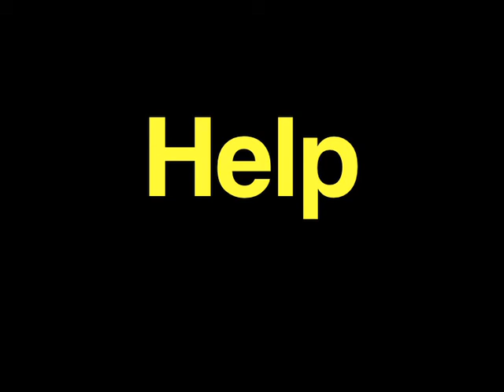Help By Kieron Jina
Have you ever felt alone or alienated?
Sometimes being different means people choose not to engage with you.
We ask for help...

Conceptualized, choreographed, video directed & edited by Kieron Jina

Music composed by Yogin Sullaphen

Performed by Kitty Moepang

"Action expresses priorities."
Mahatma Gandhi